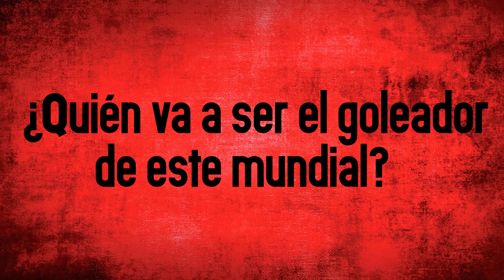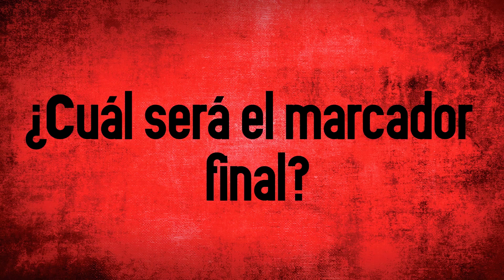El Señor de los Cielos 6 | Los pronósticos de El Cabo para Rusia 2018 | Telemundo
Video oficial de Telemundo El Señor de los Cielos 6. Con su característico humor, el capo colombiano nos dice quiénes serán los finalistas y cómo va a quedar el marcador en esta copa del mundo 2018.